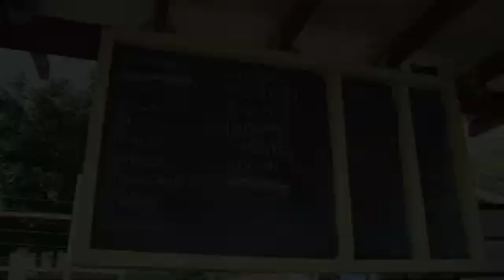Jennifer Reeve - Organic and Sustainable Agriculture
Connect with USU CAAS!